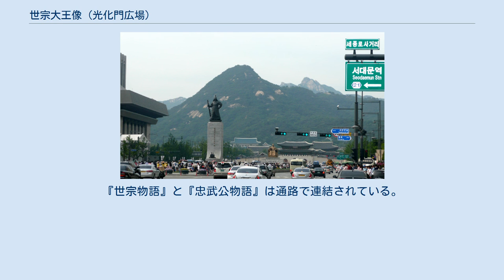世宗大王像 (光化門広場)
世宗_(朝鮮王)
『世宗大王像』（せそうだいおうぞう、朝鮮語: 세종대왕 동상）は、大韓民国・ソウル特別市の光化門広場に2009年に建てられた李氏朝鮮の第4代国王・世宗の銅像。
世宗はハングルを「訓民正音」の名で公布したとされ、韓国では朝鮮王朝史上屈指の名君として「大王」の名を奉られる。
 製作者は金ヨンウォン（弘益大学校教授）。
高さは6.2メートル、幅は4.3メートル、重さは20トン以上。
銅像の近辺には日時計や測雨器などが設置されており、また像の背後は博物館『世宗物語』の出入口となっている。
 光化門広場の光景。
世宗大王像は、忠武公李舜臣像と光化門の間に位置する。
画像左の建物は世宗文化会館。
なお画像中央は青瓦台 景福宮の正面の大通りに世宗大王像を設置する計画は、1994年にはすでに存在していた。
当時の大通りは「世宗路」という名称で、そこにはすでに1968年4月27日に除幕された李舜臣の銅像『忠武公李舜臣像』があった。
時の韓国政府は「道の名前に合う銅像を置く」として、世宗路の忠武公像を忠武路に移転し、代わって世宗路に世宗像を新設することを検討した。
しかし「忠武公像はすでに世宗路の象徴になっている」としてソウル市が反対したため、この時は実現しなかった。
 時は流れて2006年12月、呉世勲ソウル市長が「光化門復元計画」を発表した。
これは、当初の位置とは違う場所に復元された景福宮の正門・光化門を本来の位置で再復元する計画である。
これに併せて世宗路と太平路を統合して『世宗大路』とし、その一部を閉鎖して『光化門広場』として公園化することとなった。
 「すべての国にはその国の歴史性を見せてくれる象徴物がある」が持論である呉世勲ソウル市長は、元からあった忠武公李舜臣像を残しつつその付近に世宗大王像を追加する形で『光化門広場』を造成することによって、韓国史において最も尊敬される世宗と李舜臣の歴史的物語が描かれた「国家代表広場」を創出することを試みた。
 パリのシャンゼリゼやワシントンのナショナルモールのように、国ごとにアイデンティティを感じる空間を広場という形態にして作りあげた。
しかし韓国にはそんな空間がなかった。
 — 呉世勲ソウル市長。
2009年7月29日、光化門広場にて 2009年2月、ソウル市は「立っている姿よりも王座に座っている姿の方が、厳格な王のイメージに合う」という意見が多かったことから、世宗大王像を坐像として作ると発表した。
 なお、世宗の歴史的肖像画は一枚も現存していないため、銅像制作に際しては、1万ウォン紙幣にも使用されている金基昶が想像で描いた肖像画、朝鮮王朝の開祖・太祖（李成桂）、21代国王・英祖、第26代国王・高宗、朝鮮王朝の末裔・李錫の顔が総合的に参考にされた。
なお李錫が2014年9月4日にテレビ出演した際に語ったところによれば、参考にされたのは李錫と冠岳山にある孝寧大君像だという。
 世宗大王の銅像は40代後半の顔に微笑をたたえたのが特徴だ。
国民のみなさんが慰められるように温和で慈悲深い姿につくった。
 — 製作者・金ヨンウォン（弘益大学校教授） 除幕式は2009年10月9日に行われた。
この日は世宗による「訓民正音」公布から563年目の「ハングルの日」にあたり、除幕式には李明博大統領や呉世勲ソウル市長らが出席した。
『世宗大王像』の近辺には、世宗大王の業績が一目でわかるように、日時計や測雨器なども設置された。
 2019年1月21日、ソウル市は光化門広場を拡張するための「光化門広場国際設計公募展」の当選作を発表した。
当選作によると『世宗大王像』は『忠武公李舜臣像』とともに他の場所に移転されることになる。
しかし、設計図への批判が相次いだために朴元淳ソウル市長は2019年末まで最終決定を先延ばしする意向を示した。
 世宗大王像の地下には、『世宗物語』という3200平方メートルの博物館が設けられている。
『世宗物語』への出入口は、世宗大王像の裏手にあり、その他にも世宗文化会館大劇場とKT入口から出入りすることができる。
 『世宗物語』の展示内容は、ハングルの創製過程や、召使いの女たちに100日間の産前産後休業を与えたといった世宗の逸話など、世宗大王の生涯と業績を称えるものになっており、6つの展示空間と映像館などで構成される。
 『世宗物語』の展示物はすべて、外国人の理解を深めるために英語、中国語、日本語、スペイン語での説明が併記されている。